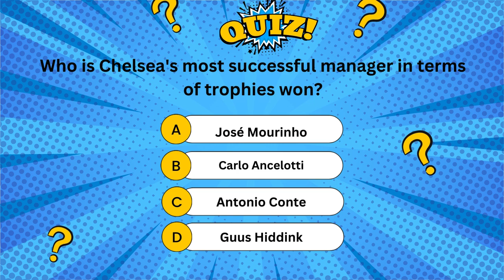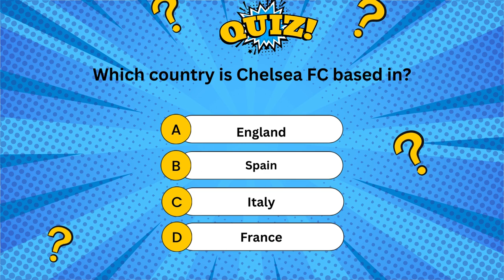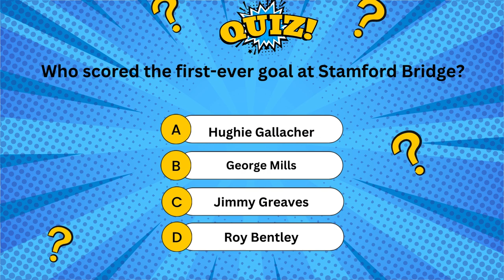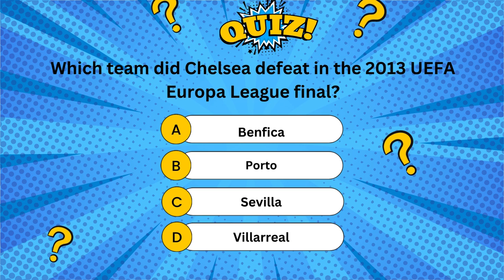Chelsea FC - Chelski or Pride of London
This basic 20-question quiz about Chelsea FC, club history, achievements, players and directors are mostly asked.